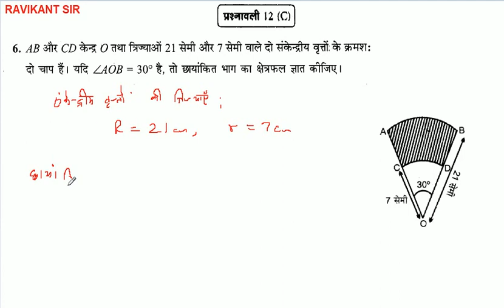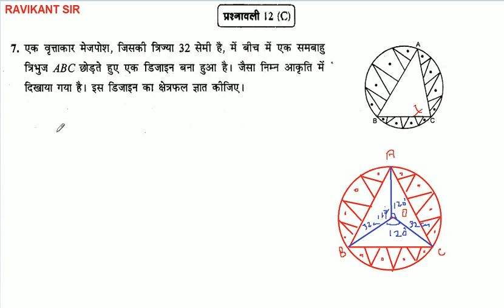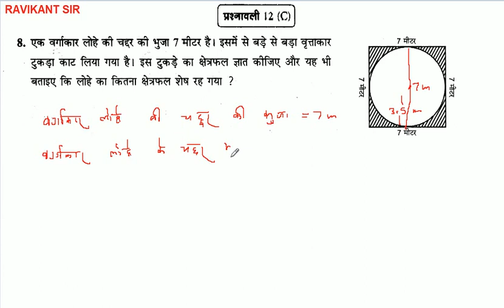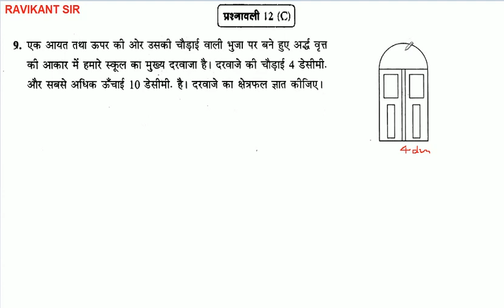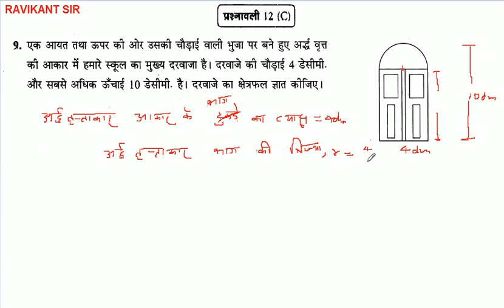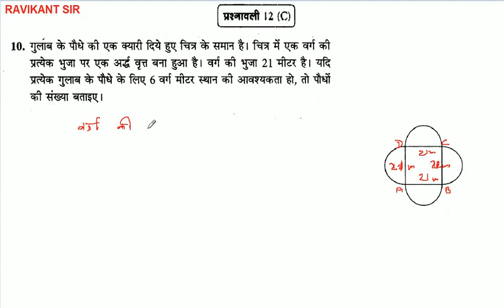वृतों से सम्बंधित क्षेत्रफल | Class 10th Maths | Chapter 12 Manohar re - UP Board | Part 8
वृतों से सम्बंधित क्षेत्रफल | Area related to Circle | Class 10th Maths | Chapter 12 Manohar re - UP Board | Part 8

इस विडियो में वृतों से सम्बंधित क्षेत्रफल पाठ की प्रश्नावली 12 C के प्रश्न 5 से 10 तक के प्रश्नों को बताया गया है |

मनोहर रे ( Manohar re ) Class 10th Maths in Hindi -